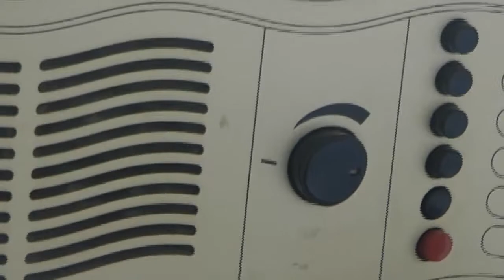Princess Anastasia ferry, Saint-Pétersbourg - Stockholm (3)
Mini-reportage de Hank Vogel avec Mamoulée.